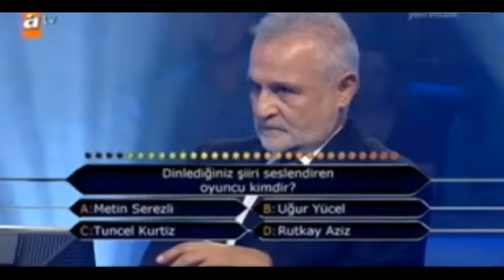Kenan Işık'ın sitem ettiği soru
Dün gece ATV'de yayınlanan Kim Milyoner Olmak İster programında, Kenan Işık ilk kez bu kadar sitemkardı.